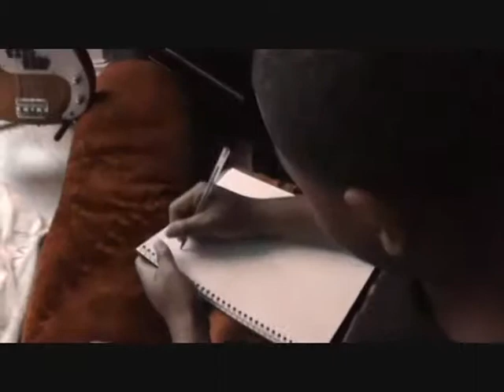The Rock Band (Part 1)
Two hardcore rockers need 2 new dudes to join the geatest band of all time "Upper Class Rejects"